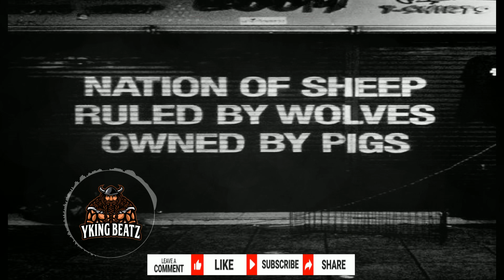'Nation of Sheep' - Boom Bap Beat (prod. by Yking Beatz)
Hip-hop music has always been driven by the beat, and one of the most enduring styles of hip-hop production is the "boom bap" beat. This style of beat is characterized by its hard-hitting drums, sample-based production, and a focus on rhythm and flow. In this article, we will explore the boom bap beats of some of the most influential hip-hop artists of all time, including Big Pun, Fat Joe, Mobb Deep, Gang Starr, Nas, Wu-Tang Clan, Kendrick Lamar, Cypress Hill, Rakim, A Tribe Called Quest, Common, Talib Kweli, and Pete Rock & C.L. Smooth.

Big Pun was known for his aggressive flow and clever wordplay, and his boom bap beats reflected that energy. A Big Pun type beat is typically hard-hitting, with heavy drums and a focus on samples that evoke the sound of New York City in the 1990s. Fat Joe, another legendary Bronx rapper, had a similar style of beat, with his tracks often featuring dark, gritty samples and a heavy emphasis on bass.

Mobb Deep, one of the most iconic duos in hip-hop history, was known for their raw, unfiltered approach to rap music, and their boom bap beats were a big part of that sound. A Mobb Deep type beat is typically characterized by its haunting, atmospheric samples and pounding drums that create a sense of tension and unease.

Gang Starr, led by the late great Guru, was known for their jazz-influenced beats and socially conscious lyrics. A Gang Starr type beat is typically smoother and more melodic than other boom bap beats, with the use of jazz and soul samples giving the tracks a more sophisticated feel.

Nas, one of the greatest rappers of all time, has always had a unique ear for beats, and his boom bap tracks are no exception. A Nas type beat is typically characterized by its use of lush, soulful samples, intricate drum programming, and a focus on storytelling.

Wu-Tang Clan, the legendary Staten Island collective, revolutionized hip-hop with their gritty, kung-fu inspired beats and intricate lyrics. A Wu-Tang Clan type beat is typically characterized by its use of obscure samples and rugged drums that evoke the sound of the streets.

Kendrick Lamar, one of the most influential rappers of the past decade, has made a name for himself with his socially conscious lyrics and innovative beats. A Kendrick Lamar type beat is typically characterized by its use of unconventional samples and intricate drum programming that blends elements of jazz, funk, and soul.

Cypress Hill, the legendary West Coast group, was known for their hard-hitting beats and socially conscious lyrics. A Cypress Hill type beat is typically characterized by its use of heavy drums, dark, moody samples, and a focus on rhythm and groove.

Rakim, one of the most influential rappers of all time, was known for his smooth, effortless flow and sophisticated lyrics. A Rakim type beat is typically characterized by its use of soulful samples and intricate drum programming that highlights the rapper's smooth delivery.

Common, one of the most thoughtful and introspective rappers of all time, has always had a unique ear for beats. A Common type beat is typically characterized by its use of lush, soulful samples and intricate drum programming that highlights the rapper's smooth delivery.

Pete Rock & C.L. Smooth, one of the most iconic duos in hip-hop history, were known for their smooth, soulful beats and socially conscious lyrics. A Pete Rock & C.L. Smooth type beat is typically characterized by its use of lush, jazzy samples and intricate drum programming that highlights the rapper's smooth delivery.

The boom bap style of beatmaking has been a cornerstone of hip-hop since its inception, and its influence can still be heard in the music of many contemporary artists. The underground boom bap beat, for example, is a subgenre of hip-hop that emphasizes raw, unfiltered beats and socially conscious lyrics.

The golden era boom bap beat, on the other hand, is a throwback to the classic hip-hop sound of the 1990s, with hard-hitting drums, obscure samples, and a focus on rhythm and flow. The East coast boom bap beat is characterized by its gritty, hard-hitting drums and soulful samples that evoke the sound of New York City and its surrounding areas.

The classic boom bap beat is a timeless style of beatmaking that has been used by countless hip-hop artists over the years, with its focus on rhythm, groove, and the use of samples that evoke the sound of the golden era of hip-hop.

In conclusion, the boom bap beat has been a cornerstone of hip-hop music since its inception, and its influence can be heard in the music of countless artists across many different eras and subgenres. Whether you're a fan of classic hip-hop, underground rap, or contemporary boom bap beats, there is something for everyone in the world of hip-hop production.